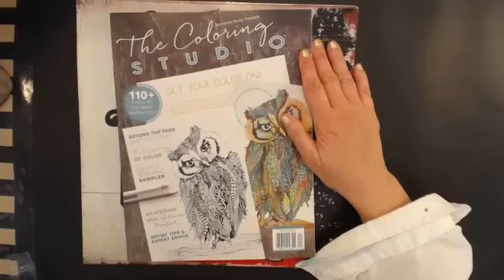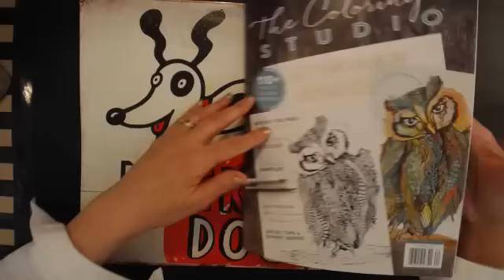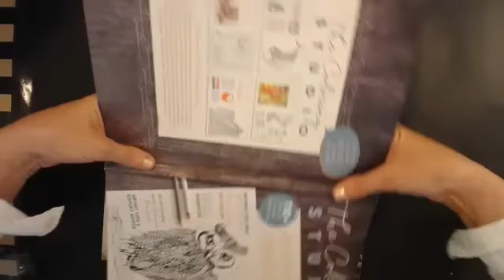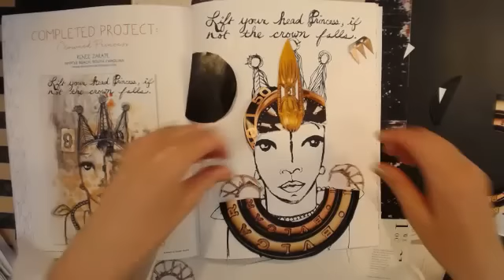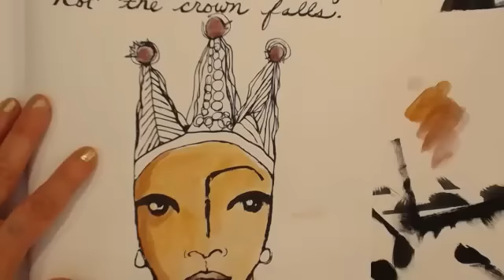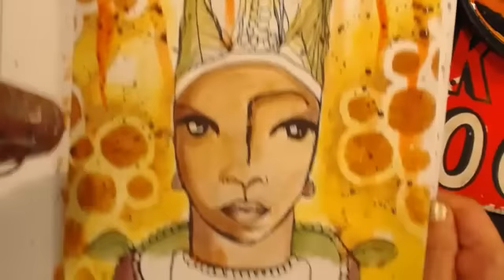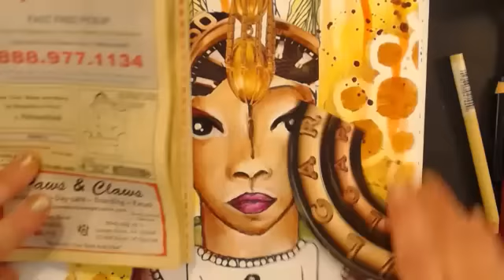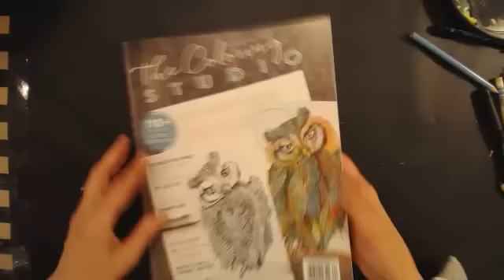AdultColoring in The Coloring Studio by Somerset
AdultColorBook Somerset Studio's new The Coloring Studio Book
Find me here: